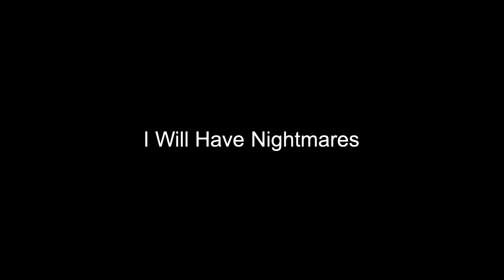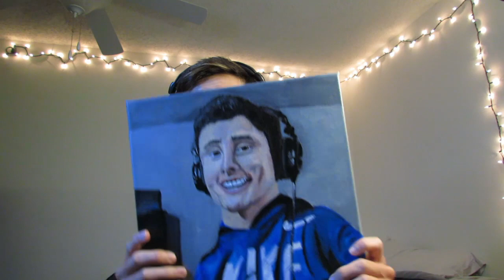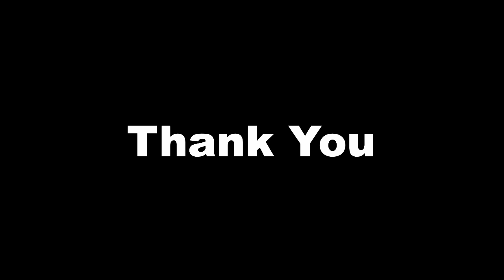SQUARE HEAD PLAYS THE SCARIEST GAME ON IPHONE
This week I asked my followers what horror game I should play from the app store. A game that anyone can play at any time. The top vote was Forgotten Memories. I Immediately bought the game and soon realized why so many people wanted me to play it. Simply put it is amazing. The graphics are worthy of a console and the sound design is literally out of this world. Creating an experience that is both shocking and compelling.  Join me as I explore the creaking halls of an asylum.

And then...

Music Credits
The Vindicator Waltz - Niklas Johansson

Mercury - Catiso

Constantine - Toby Tranter